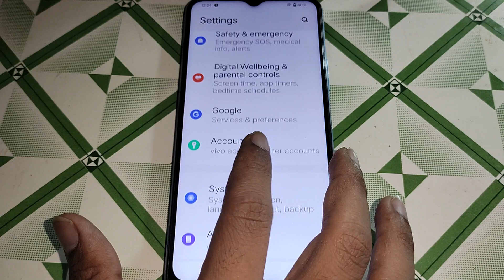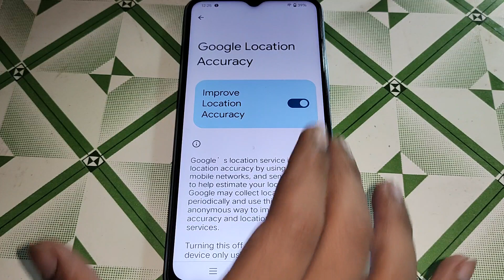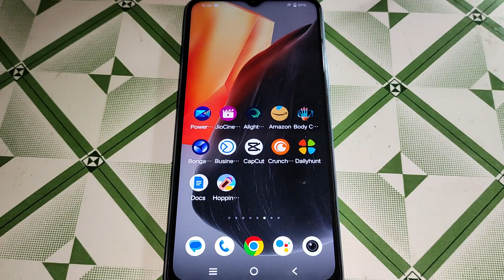location service setting set kaise kare Vivo Y33T, Vivo Y33T